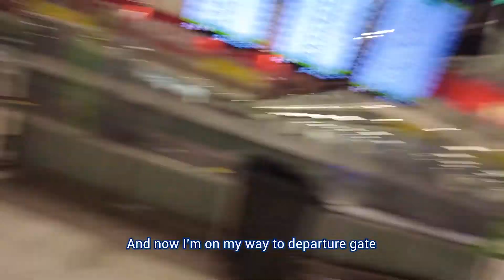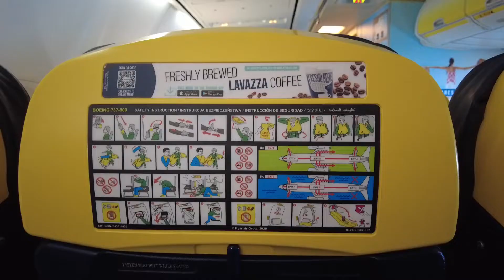[ENG/IND] FIRST TIME DOING SOLO TRIP!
Yeay, Finally I got my Schengen Visa! Tunggu video-video solo trip ku lainnya yaa, enjoy ;)